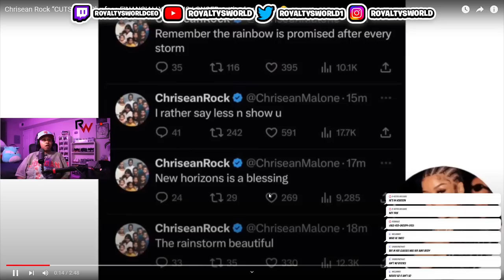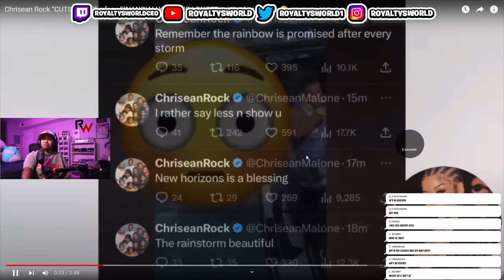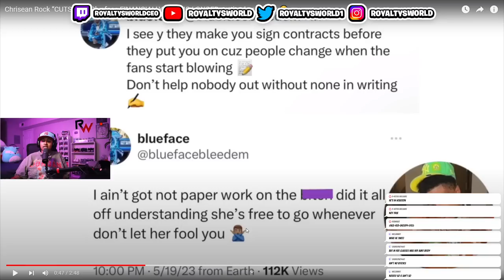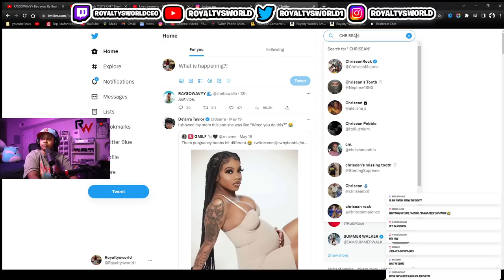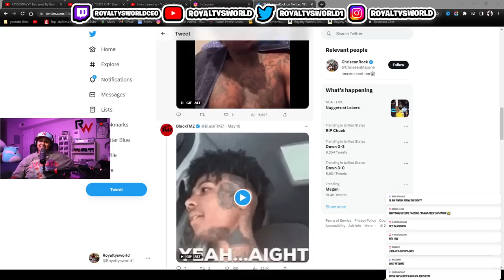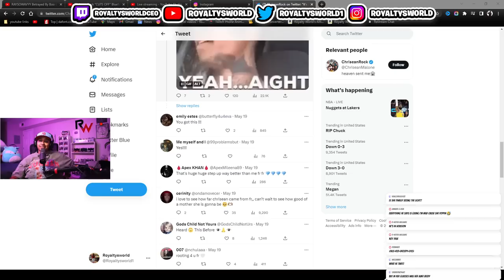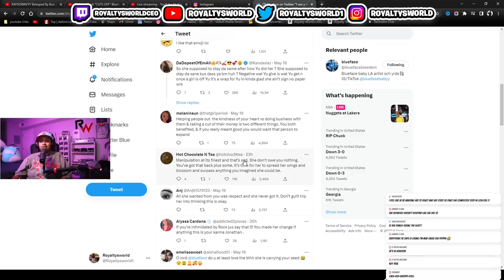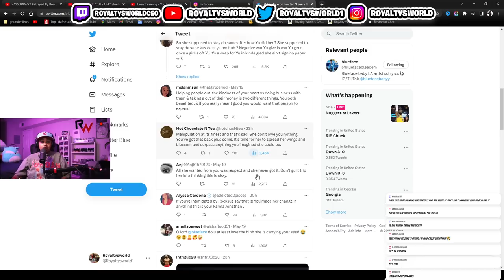Chrisean Rock “CUTS OFF” Blueface FINANCIALLY, He’s NO LONGER getting her money 😳